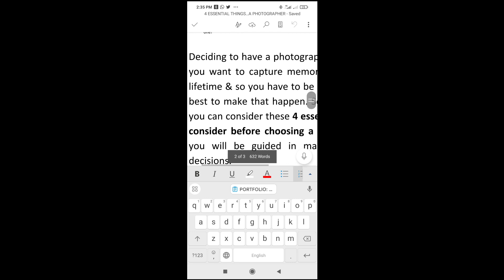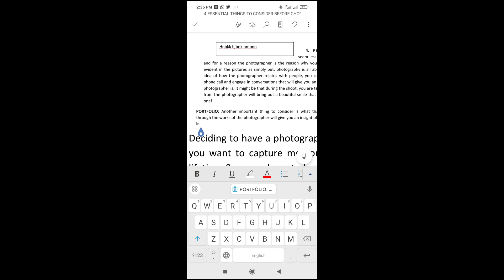How To Copy Paste In Word In Mobile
In this video, I will show you how to copy paste in word in mobile.